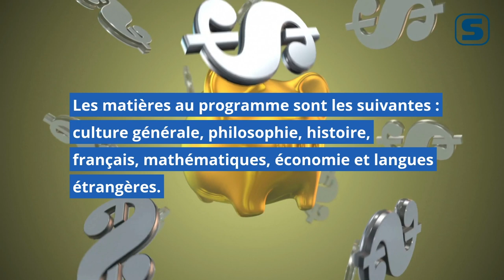Bac : quelles spécialités choisir pour faire des études en prépa économique et commerciale ?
Les prépas économiques, parfois difficiles dʼaccès et sélectives, permettent lʼaccès aux grandes écoles de commerce et de management à un niveau Bac +2. Pour pouvoir intégrer ces prépas et pour pouvoir être prêts au rythme de travail quʼelles requièrent, nous vous donnons une liste des spécialités à choisir avec le nouveau Bac.